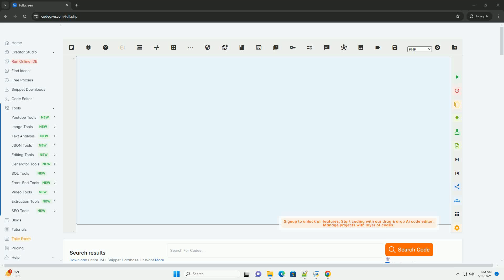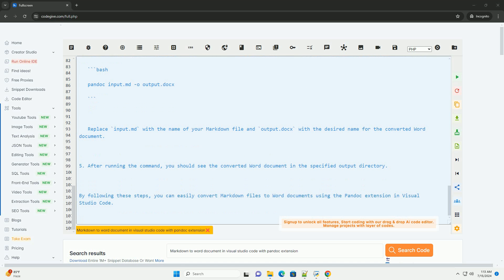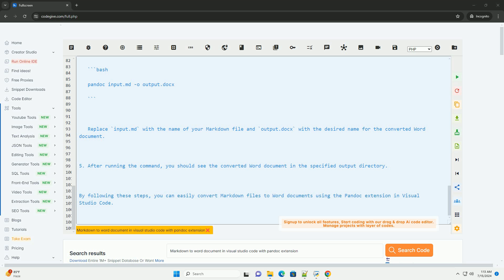Markdown to word document in visual studio code with pandoc extension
to convert markdown to a word document in visual studio code using the pandoc extension, follow these steps:

1. install the pandoc extension in visual studio code:
   - open visual studio code.
   - go to the extensions view by clicking on the square icon on the sidebar or pressing `ctrl+shift+x`.
   - search for "pandoc" in the extensions view and click on "install".

2. write your content in markdown format in a new file or open an existing markdown file.

3. to convert the markdown file to a word document, you can use the pandoc extension directly in visual studio code. here's an example of how to do it using the command palette:

   - open the command palette by pressing `ctrl+shift+p`.
   - type "pandoc: export document" and select it.
   - choose the output format as "docx" for word document.
   - select the output directory where you want to save the converted word document.

4. alternatively, you can also use the terminal to convert the markdown file to a word document using pandoc. here is an example command:

   replace `input.md` with the name of your markdown file and `output.docx` with the desired name for the converted word document.

5. after running the command, you should see the converted word document in the specified output directory.

by following these steps, you can easily convert markdown files to word documents using the pandoc extension in visual studio code.